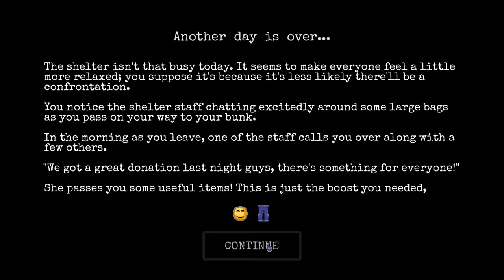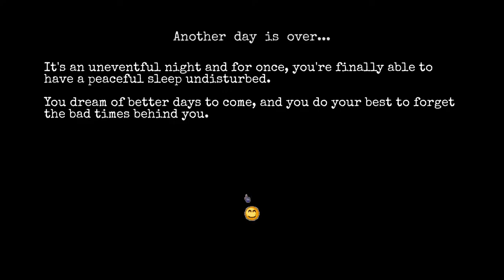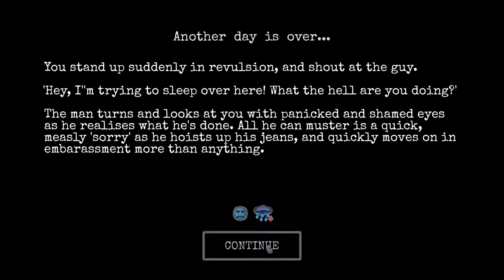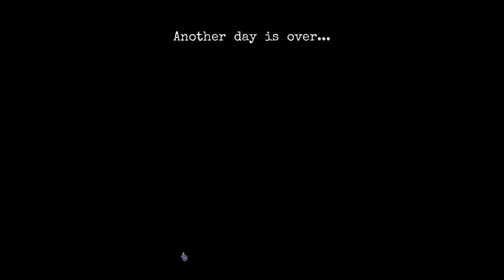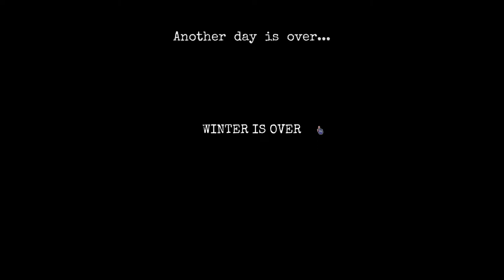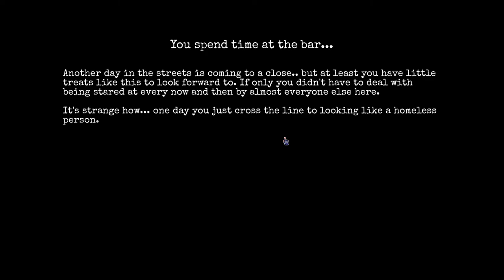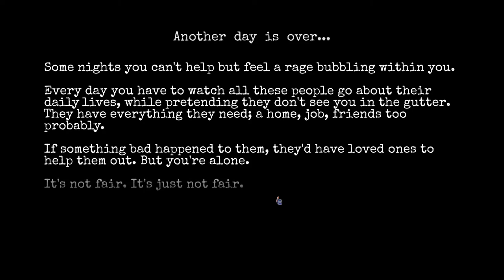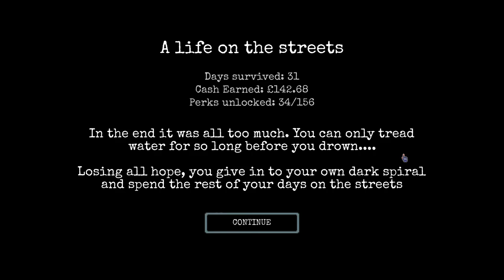Change A Homelsss Survival Experience - Surviving Homelessness! - continuing our gameplay.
Change A Homeless Survival Experience  | Welcome to Oldman gaming where we are playing Change A Homeless Survival Experience. We have lost everything and are now on the street. we have to beg, dig through garbage, collect scraps and stay in shelters to survive. How long can we survive.